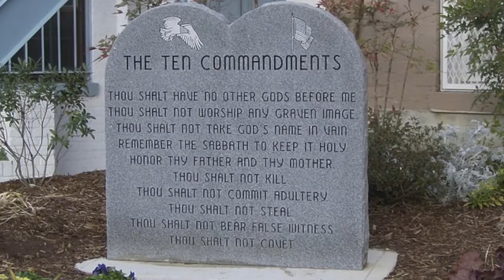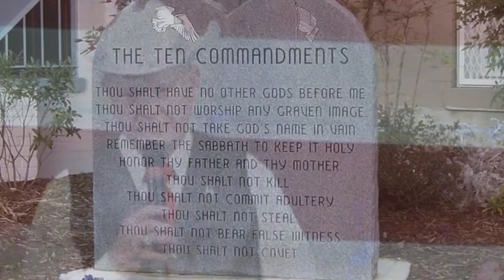Are You Inexperienced? (The Ballad of Roy Moore)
The Parents Were Cousins Family Values Bluegrass Band walks a mile in the shoes of Judge Roy Moore, a man who has touched a lot of Alabamians, especially if they are young and pure.